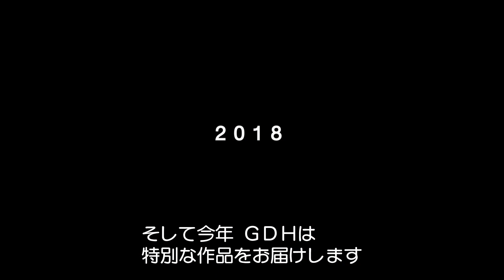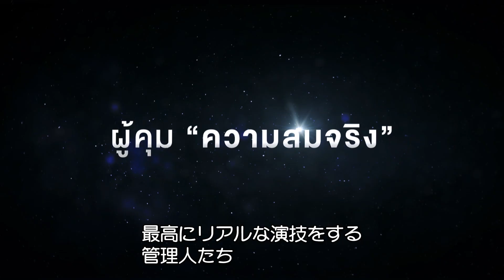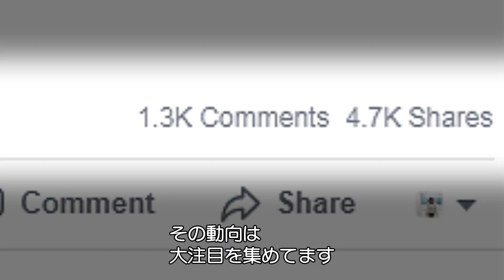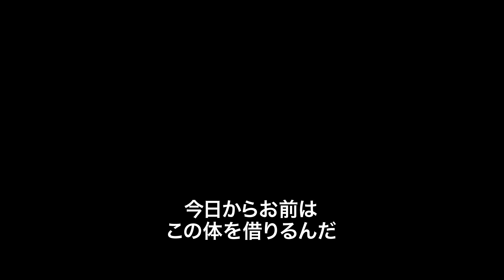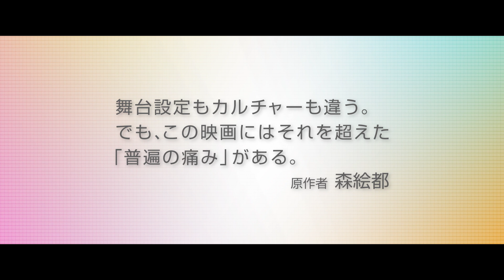タイ発の青春ファンタジー映画『ホームステイ ボクと僕の100日間』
『バッド・ジーニアス 危険な天才たち』の製作チームが贈るタイ発の青春ファンタジー『ホームステイ ボクと僕の100日間』（10月5日（土）より新宿武蔵野館にてロードショー）のメイキング映像が解禁。

解禁されたメイキング映像では、最新の技術を使いハリウッドにも並ぶ迫力映像の撮影の裏側が映されている。
日本でもヒットした『バッド・ジーニアス　危険な天才たち』など立て続けにヒット作を生み出し、近年のタイ映画界を牽引している映画会社GDHの最新作が『ホームステイ ボクと僕の100日間』。
監督が「GTH(本作の製作会社GDHの前身)始まって以来、一番製作費がかかった作品ですが、会社もこの作品にはそれだけの価値があると。
CGはアメリ カでもヒットしたホラーゲーム「Home Sweet Home」を作った チームで、撮影に入る1年前から準備しました。
やはりオープニン グ・シーンが一番難しくて、GDHの一番大きいスタジオに、自分も 見たことがないくらいの大きなセット
を建てて撮りました」とコメントしており、ティーラドンがビルから落下するシーンの為につくられた巨大セットでの宙づり撮影や、自動車事故のシーンで車を回転させるなど大掛かりな撮影で迫力の映像が撮られたことが分かる。
その他、主演のティーラドンとヒロインのチャープランが”神レベルの管理人”ことタイで有名な錚々たるキャスト陣との共演に
感動する姿などが切り取られている。